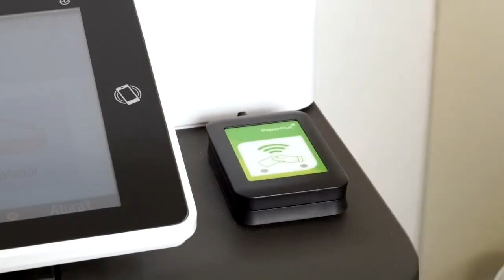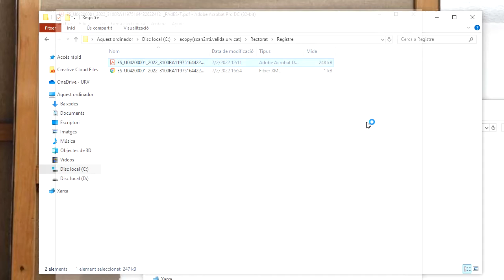Còpia autèntica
PART 1: IMPRESSORA: realitzar la còpia autèntica
1. Accedir a la impressora amb la tarja o credencials URV
2. Clicar el botó –Funcions del dispositiu –
3. Cercar la teva compte
4. Seleccionar l’opció @Copy
5. Triar l’origen del document: s'entén per qui expedeix el document
      a. -Administració-: qualsevol document generat pel sector públic, ex: títol universitari, acord de govern, etc.
      b. –Ciutadà-: document creat per un ciutadà o entitat privada, ex: declaració jurada, consentiment, sol·licitud, etc.
6. Seleccionar la categoria del document que considereu més adient: en cas de dubte escolliu l’opció – Altres-
7. Clicar botó – Inici-

PART 2: ORDINADOR: localitzar la còpia autèntica
1. Obrir l’ordinador
2. Seleccionar la icona de l’Equip/Mi PC/Ordinador
3. Escollir la unitat de xarxa “acopy”
4. Triar la carpeta de la vostra unitat
5. Visualitzar la còpia autèntica: està format per dos documents
        a. pdf de la digitalització de la còpia autèntica
        b. xml de les metadades del document